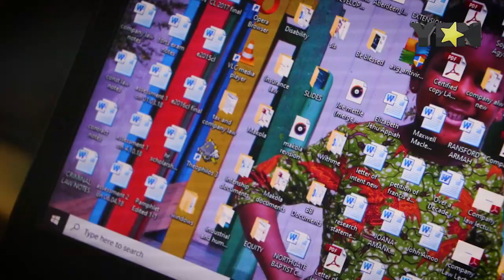Carruthers Tetteh: Overcoming blindness to be a lawyer in Ghana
Ghana Special project | YEN.com.gh
Yen.com.gh - Ghana Trending News.